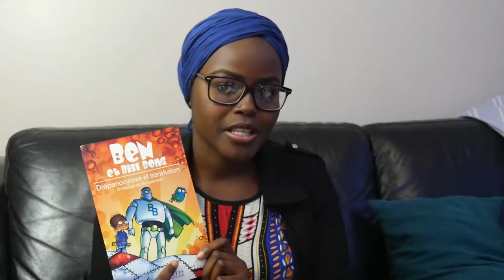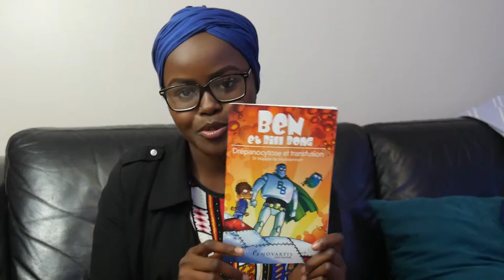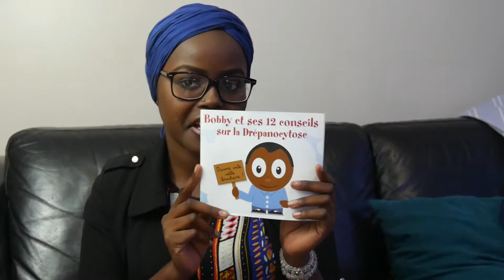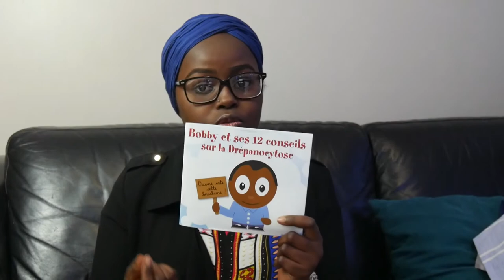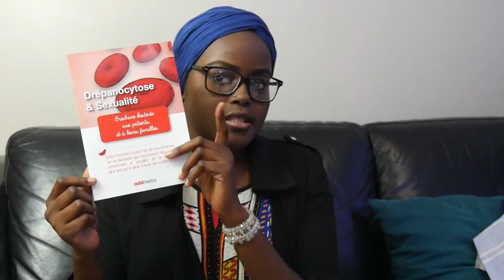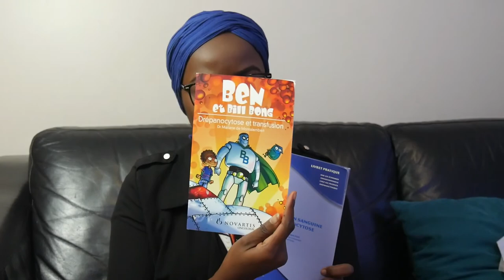les livret concernant la drépanocytose... tous ensemble contre la DRÉPANOCYTOSE